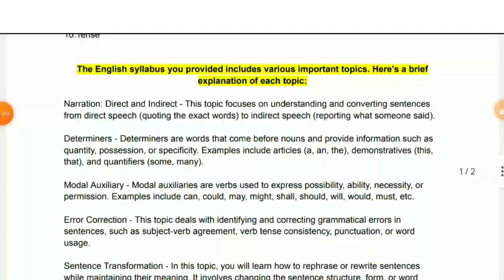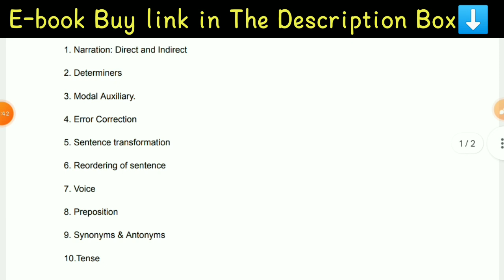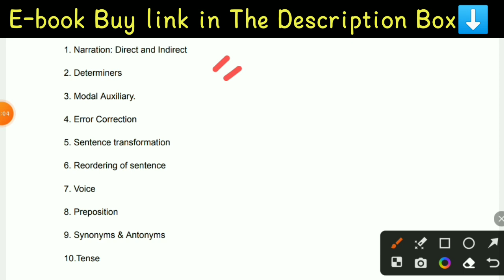SSUHS D.pharm & B.pharm 2023 English Full Syllabus (Download Pdf)